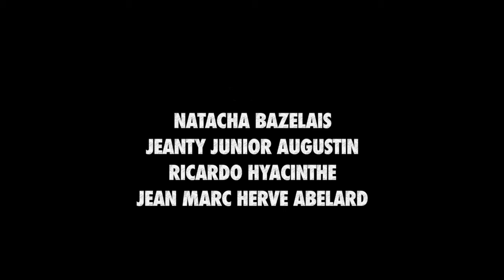DeyeKay 19 Fevrier 2018 invite Pierre Paul Patrice Dumond